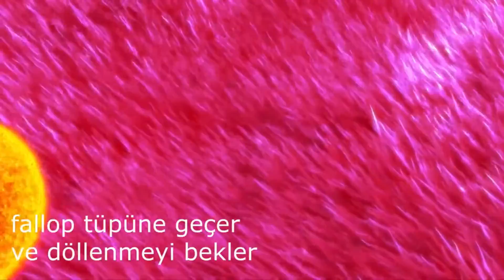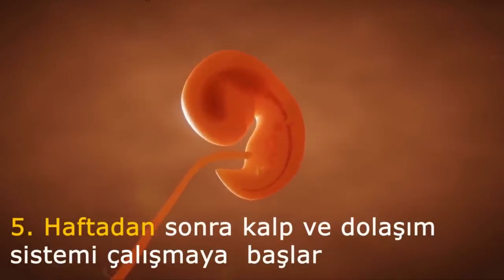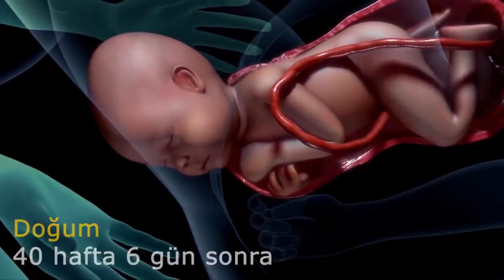PREGNANCY ANIMATION (A MIRACLE OF LIFE)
In this video, I will show you the amazing journey of a baby from conception to birth. You will see how a baby develops and grows inside the mother's womb week by week. You will also learn some interesting facts and tips about pregnancy and childbirth.

This video is based on scientific research and medical information. I used 3D animation and graphics to make this video more realistic and engaging. I hope you will enjoy watching this video and learn something new.

If you have any questions or comments, please leave them below. I would love to hear from you.

IMPORTANT NOTE:

The videos on this YouTube channel are intended for informational and awareness purposes. They cannot be used for diagnosis and treatment purposes in any way. Please consult a specialist for conditions requiring diagnosis and treatment.